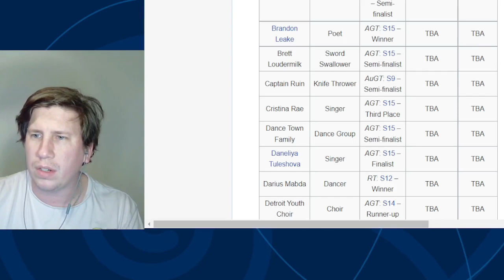Golden Buzzer: Light Balance Kids - Unforgettable Performance | AGT: All-Stars 2023 First Reaction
Besides Eurovision , I am a HUGE fan of Talent shows and we are back with a new AGT season : AGT All-stars.